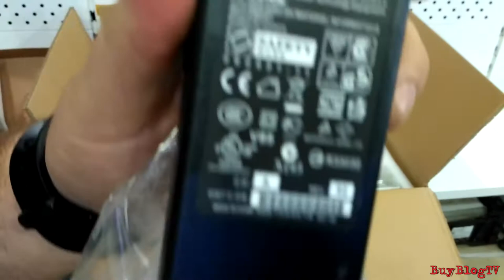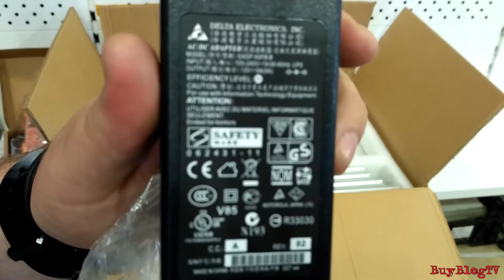eleksmaker eleks laser a3 pro 2500mw распаковка лазерного гравер eleks laser-a3 pro 2500mw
Видео распаковки eleksmaker eleks laser a3 pro 2500mw распаковка лазерного гравер eleks laser-a3 pro 2500mw